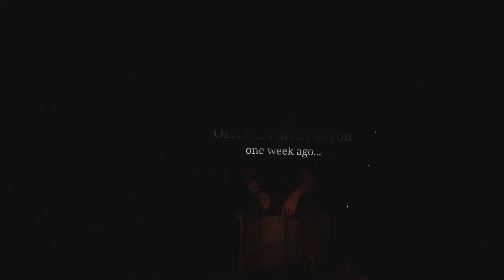The Walking Dead: Saints & Sinners VR | Intro | HTC Vive Pro | Nvidia GTX 1080 Ti | 4K 60 FPS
Max Settings @ 4K 60 FPS
Recorded with Nvidia GeForce ShadowPlay